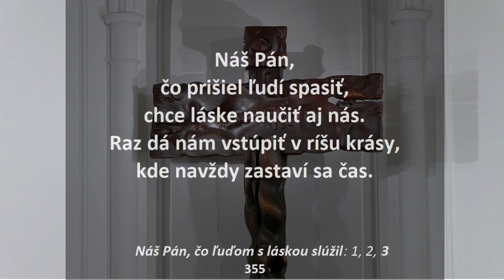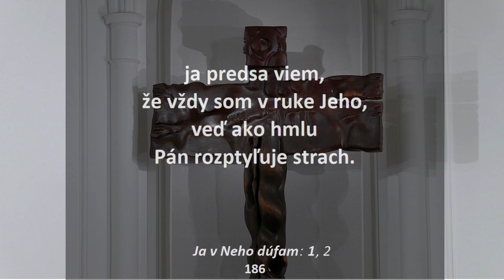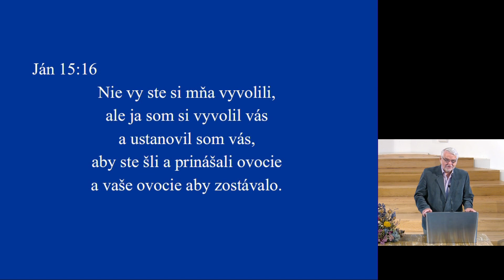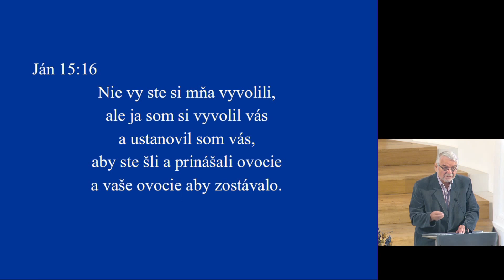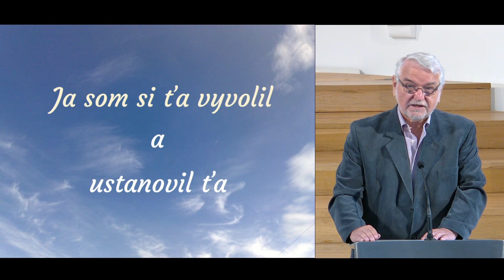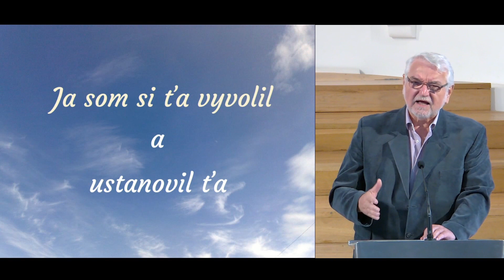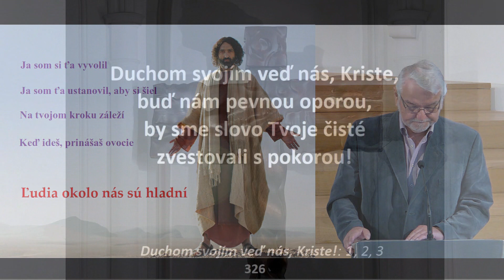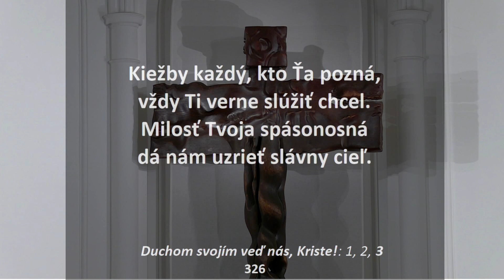Slávo Kráľ: "Ja som si vás vyvolil."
Nedeľná bohoslužba z 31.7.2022, I. zbor BJB Bratislava – Palisády